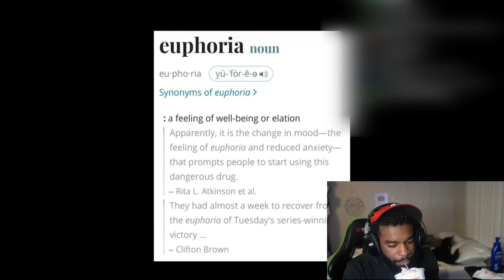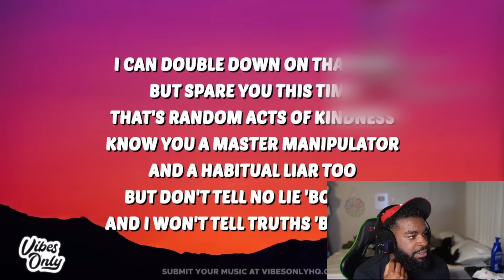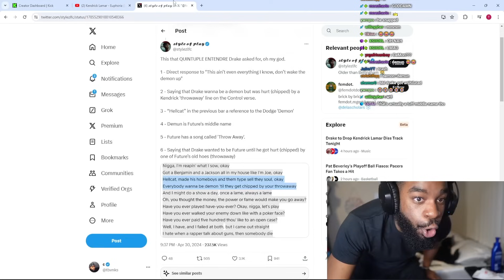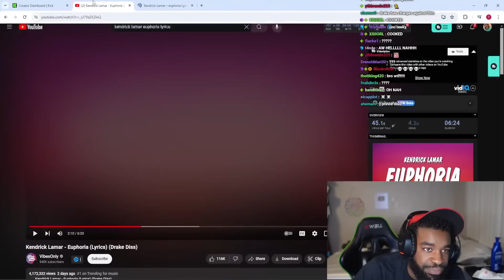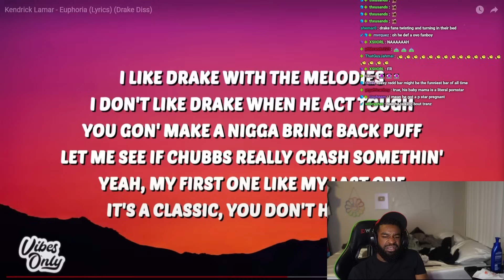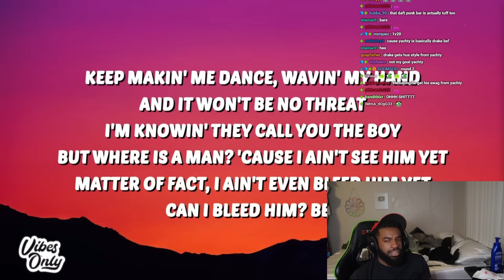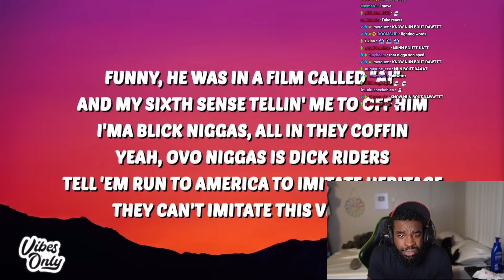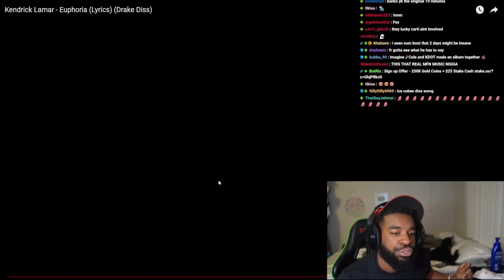Kendrick COOKED Drake!